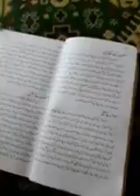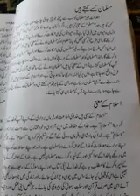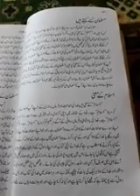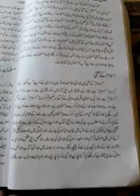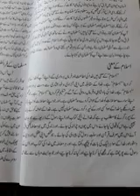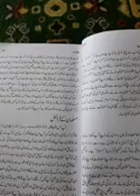Class 3rd 4th 5th lec12 ارکانایمان